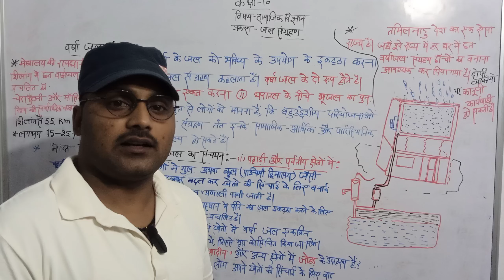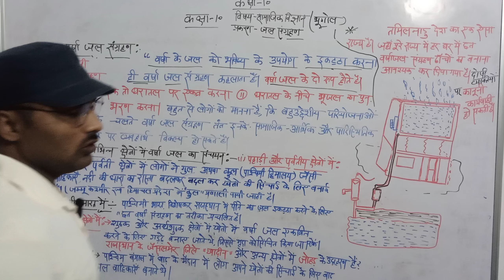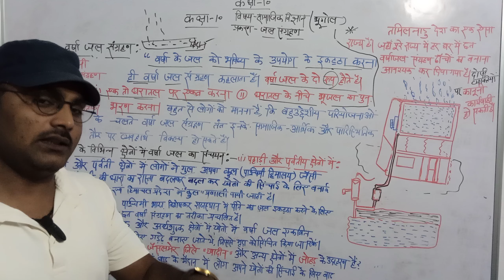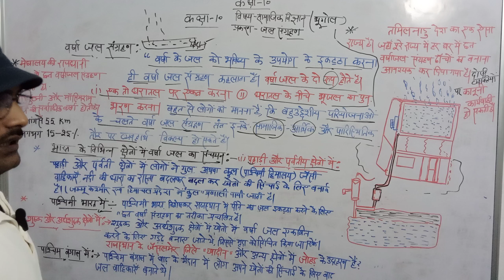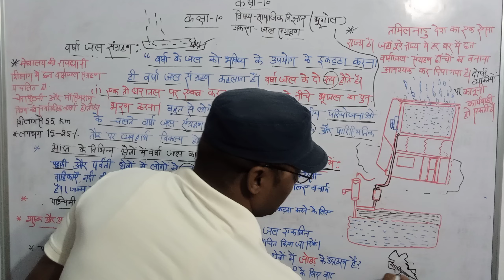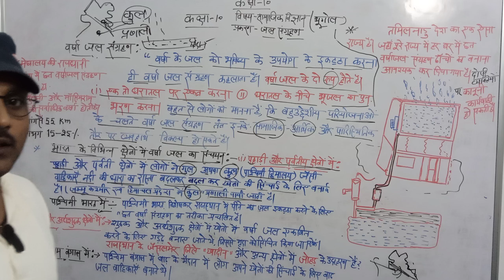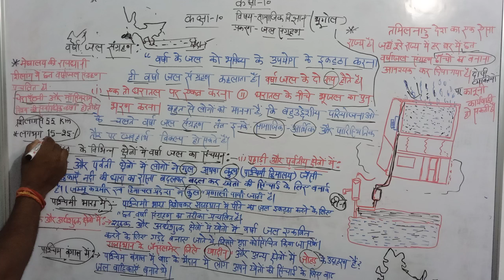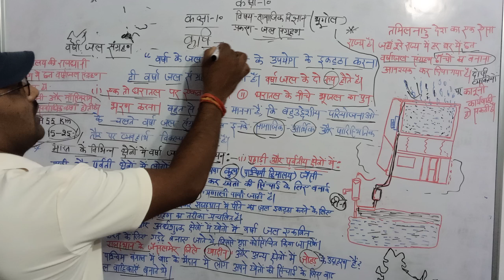Class-10( भूगोल) जल संग्रहण(WATER RETENTION) कैसे किया जाए, या मानव जीवन के लिए क्यों आवश्यक?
जल संग्रहण कैसे किया जाए यह  मानव एवं जीवों के लिए क्यों आवश्यक है? किन राज्यों के लिए विशेष दर्जा प्राप्त है